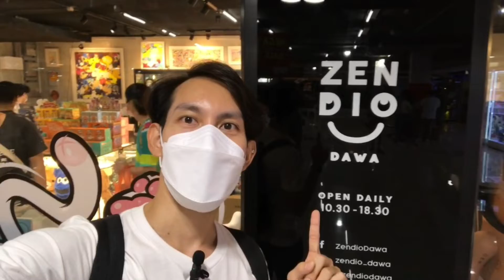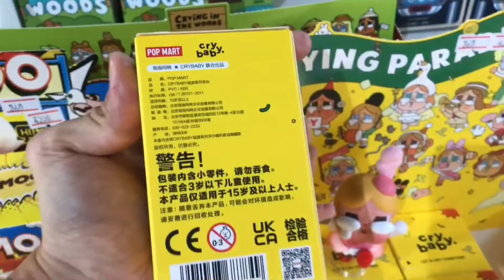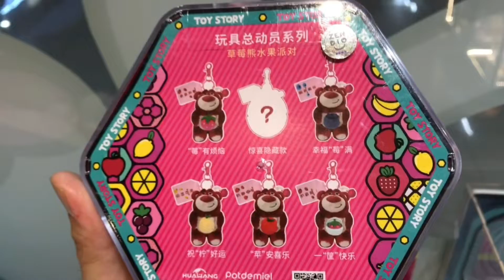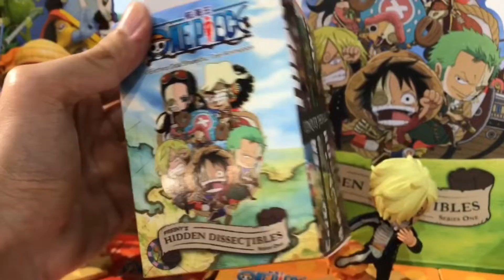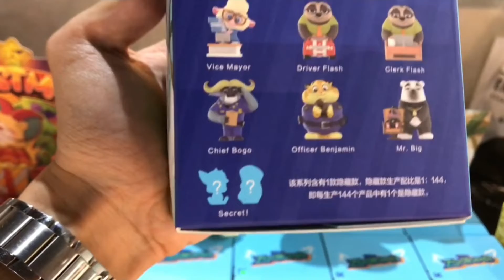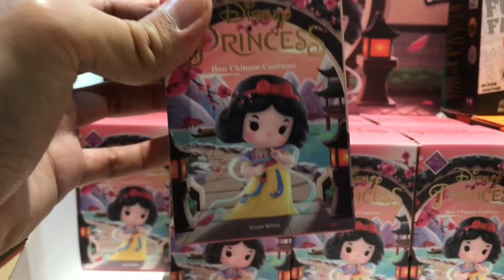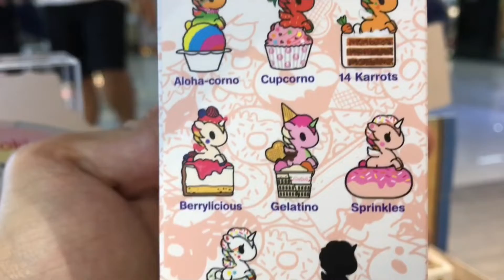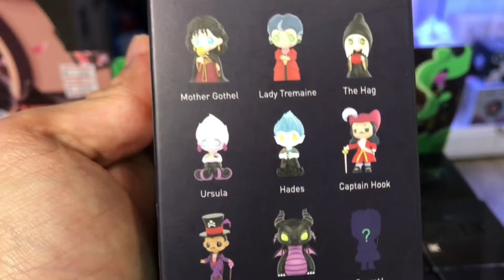พาชมของเล่นกล่องสุ่ม ที่ Mega Plaza สะพานเหล็ก - Ton & Toys Ep.21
Ton & Toys คลิปนี่ขอพาไปชมของเล่น ของสะสม พวกงานกล่องสุ่มต่าง ๆ รวมถึงของสะสมแนว Art Toy และ Designer Toy ต่าง ๆ ที่มีขายที่ เมก้า พลาซ่า สะพานเหล็กกันครับ

ซึ่งของเล่นของสะสมแนวนี้มีความน่ารัก น่าสนใจ และมีจุดเด่นที่หลาย ๆ คนเห็นแล้ว จะต้องหลงรักได้ไม่ยากเลยครับ ลองรับชมกันเพิ่มเติมได้ในคลิปนี้นะค้าบ

ขอบคุณทุกคนที่เข้ามารับชมด้วยนะครับ ฝากกด Subscribe เพื่อเป็นกำลังใจและไว้คอยติดตามรับชมคลิปใหม่ ๆ ต่อไปด้วยนะครับผม